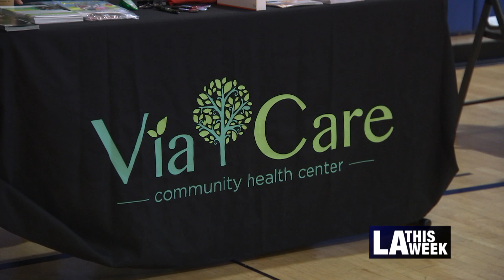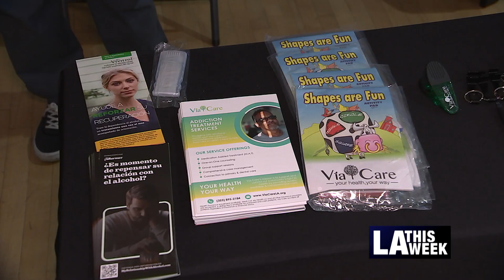Job and Resource Fair in El Sereno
Barrio Action Youth and Family Center was the location of a recent Job and Resource Fair in El Sereno. The City of Los Angeles Economic Workforce Development Department (EWDD) and Community Investment for Families Department (CIFD) presented attendees with a range of opportunities in education and resources.